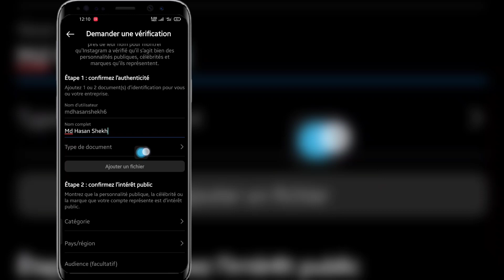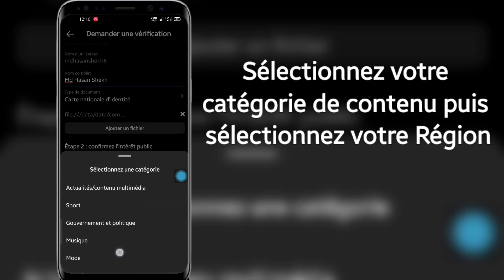Comment être vérifié sur Instagram en 2023 || Tutoriel Meta Vérifié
Ici, dans cette vidéo, je vais vous montrer comment être vérifié sur Instagram en 2023 : Tutoriel Meta Verified